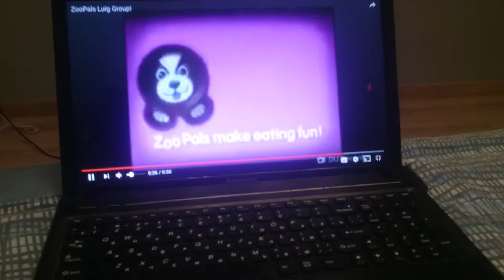ZooPals in G Major 277